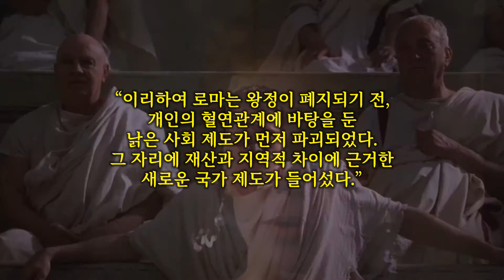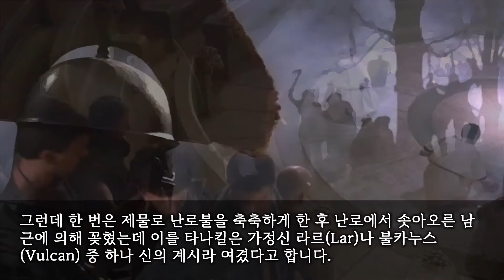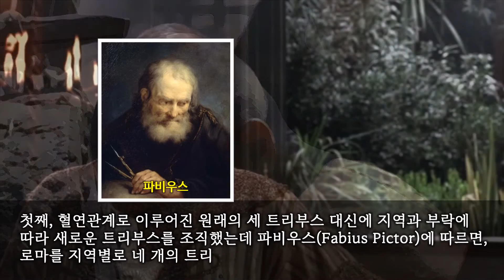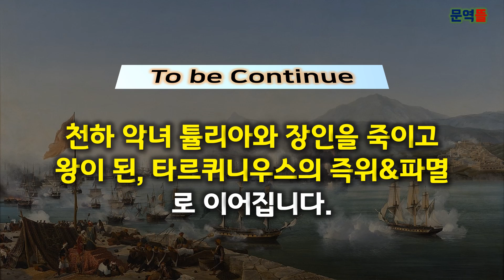[로마사] 귀족과 평민의 경계를 무너뜨린, 세르비우스 툴리우스(Servius Tullius)의 개혁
세르비우스 툴리우스(Servius Tullius)는 귀족과 평민의 경계를 허물고 재산에 따라 계급을 나누었는데 이런 개혁은 로마 왕국에 새 시대를 연 획기적인 사건으로 엥겔스(Engels)는 이렇게 말했습니다.

“이리하여 로마는 왕정이 폐지되기 전, 개인의 혈연관계에 바탕을 둔 낡은 사회 제도가 먼저 파괴되었다.
그 자리에 재산과 지역적 차이에 근거한 새로운 국가 제도가 들어섰다.”

타르퀴니우스의 개혁

왕정 후기 세 명의 왕은 에트루리아 왕조 출신인데 제6대 왕 세르비우스(Servius Tullius)가 개혁을 하기 전인 그의 장인 타르퀴니우스 프리티쿠스(Tarquinius Priscus)도 새 제도를 많이 도입했습니다.
그래서 에트루리아 왕조의 첫 번째 왕에 대해 간략하게 소개하는데 타르퀴니우스 프리티쿠스의 원래 이름은 루쿠모로, 로마 제7대 왕인 거만한 타르퀴니우스 수페르부스와 다른 사람입니다.
그의 선조들은 그리스 코린토스(Corinth)에서 타르퀴니아(Tarquinia)로 이주하여 살았으나 폐쇄적인 그곳은 이방인이라는 이유로 차별을 당해 전재산을 갖고 차별 없는 나라 로마에 정착했습니다.
타르퀴니우스는 앙쿠스 왕에게 거액의 재산을 헌납하고 그의 신임과 호감을 얻었는데 이방인 타르퀴니우스의 재능을 눈여겨 본 앙쿠스는 그를 정치 고문으로 기용하고 모든 공사 업무를 그와 의논했습니다.
훗날 앙쿠스가 죽자 타르퀴니우스는 앙쿠스의 아들을 제치고 자신이 왕위에 올랐는데 그는 먼저 로마에 거주하는 에트루리아 인 중에서 의원 100명을 뽑아 그들을 신흥 귀족으로 삼았습니다.
이로써 원로원 의원의 수는 300명으로 늘어났으며 에트루리아식 의장(儀仗)으로 왕의 위엄을 높였으며 신전과 대원형 극장, 상점과 도로를 건설하는 등 건축 사업에서도 공로를 세웠습니다.
그러면서 차츰 거칠고 정돈되지 않은 로마를 호화롭고 화려한 에트루리아식 도시로 바꿔 놓았는데 타르퀴니우스는 어른으로 성장한 앙쿠스의 아들에게 암살당해 목숨을 잃었습니다.
왕후는 장례를 치르지 않고 사위인 세르비우스에게 모든 왕권을 위임했고 민심이 안정된 후에야 타르퀴니우스의 죽음을 발표하고 세르비우스를 선왕의 후계자로 추대했습니다.
전설에 따르면, 전임자 앙쿠스 마르티우스(Ancus Marcius)의 아들들은 왕위가 자신들의 것이어야 한다고 믿어 폭동으로 위장한 왕의 암살을 주도했고,타르퀴니우스는 머리에 치명상을 입었습니다.